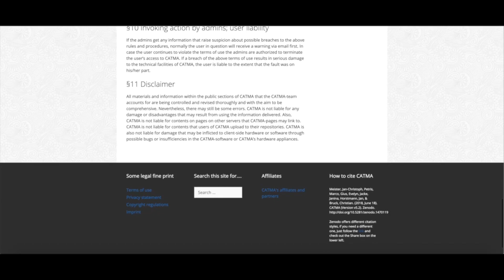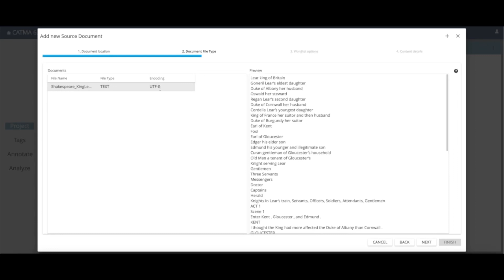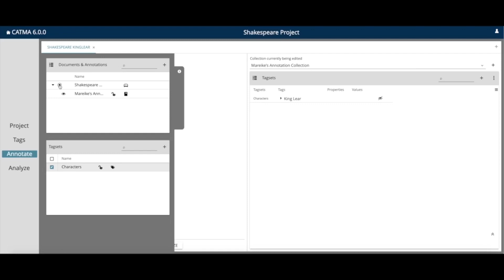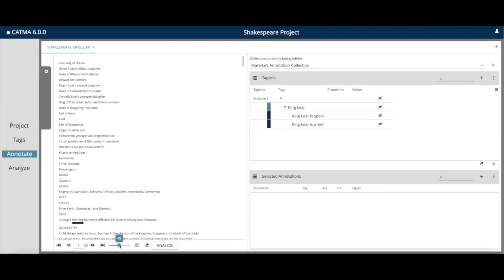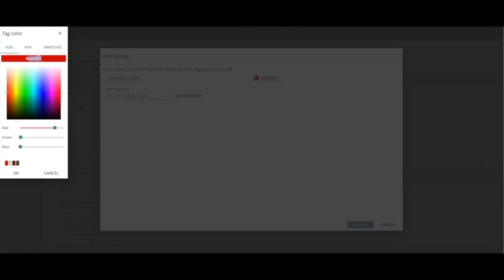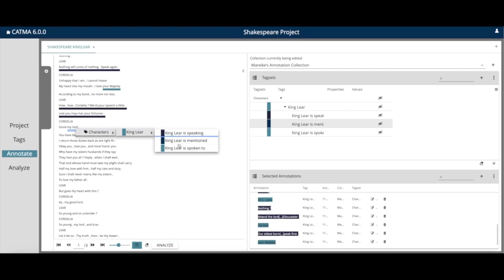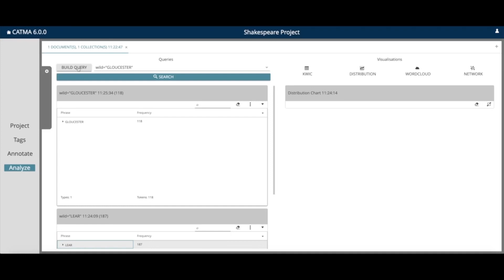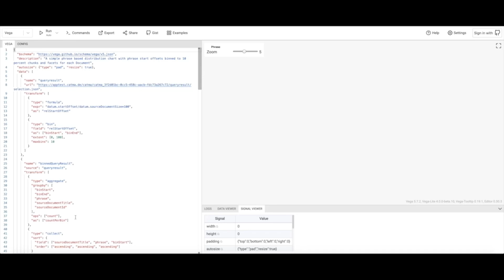Tutorial: CATMA 6 zur digitalen Annotation nutzen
In diesem Video-Tutorial zeigen wir dir, wie du CATMA 6 nutzt. In der neuesten Version unseres digitale Annotationstools stehen deine Projekte im Mittelpunkt. Wir zeigen dir, wie du neue Projekte anlegst und Dokumente in Formaten wie TXT, XML oder PDF hinzufügst. Wir zeigen dir auch wie du in CATMA 6 Tagsets anlegst, mit denen du deine Tags - also deine Annotationskategorien - organisieren kannst. Zu jedem Tag kannst du beliebig viele Subtags anlegen und jeder Tag ist individuell anpassbar. Im Annotationsmodul steht deine individuelle Arbeitsweise im Vordergrund. Möchtest du einzelne Wörter annotieren? Lange Passagen? Möchtest du die gleiche Textpassage mit mehreren Tags annotieren? Oder ist es nötig, ein und diesselbe Passage mit widersprüchlichen Annotationskategorien zu kennzeichnen? In CATMA kannst du ganz undogmatisch vorgehen und alles Verwirklichen. Abschließend kannst du deine literarischen Texte analysieren. Der Query Builder hilft dir dabei, statistische Abfragen durchzuführen, ohne dafür technische Ausdrücke nutzen zu müssen. So arbeitest du dich einfach Klick-für-Klick zu deiner literaturwissenschaftlichen Interpretation. Natürlich kannst du diese auch in interaktiven Visualisierungen grafisch darstellen. Also, komm mit zu unserem Rundgang durch CATMA 6!

Mehr Tutorial Videos zu CATMA folgen in Kürze auf unserem Kanal.

Viel Spaß bei deiner digitalen Literaturanalyse!